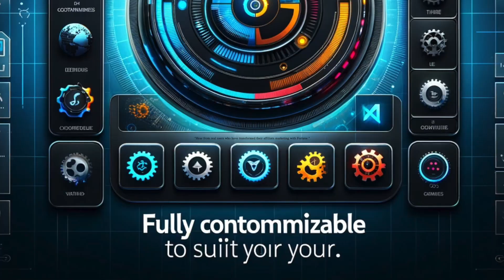Fortune for Glynn Kosky